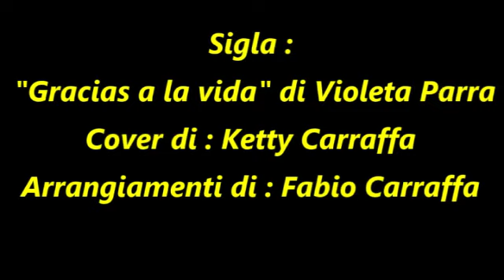MIMOSETIME & LOMBARDINELMONDO. Intervista di KC e Dm a EFREM TASSINATO. PRESIDENTE RETE WIGWAM, Chef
In questa puntata, l'incontro di Ketty Carraffa, Opinionista Tv, e Daniele Marconcini, Presidente Associazione Mantovani nel mondo, è con Efrem Tassinato: ambientalista, giornalista, fondatore e Presidente del Circuito WIGWAM, e responsabile della Segreteria Nazionale di UNAGA – Unione Nazionale Associazioni Giornalisti Agroalimentari e Ambientali – Gruppo di Specializzazione della FNSI. (È Direttore responsabile del periodico Wigwam News e collaboratore di testate di agricoltura come "L'Informatore Agrario" e "Vita in Campagna", e di cucina, come "Zafferano" e "Taste Vin". È anche chef didattico nel proprio Circolo di Campagna a Piove di Sacco (PD) dove è la sede dell'Associazione Wigwam.
Efrem Tassinato, è veramente un fantastico protagonista della difesa dell'ambiente, in ogni sua sfaccettatura. Dopo essere stato studente/lavoratore e operaio, alla Bracco Industria Chimica, di Milano, decide di iscriversi all'Istituto Tecnico Agrario statale di Codogno, e spostare tutto il suo interesse, gli studi e l'attività sociale e lavorativa, nel campo ecologico. Nel corso degli anni, crea una comunità di persone che valorizzano lo sviluppo equo, solidale e sostenibile, con la quale fonda la Comunità Ecologica Wigwam, ora circuito internazionale. Una chiacchierata piacevolissima, sul passato, presente e futuro dell'impegno ambientale, passando da meravigliose ricette enogastronomiche al racconto di una vita piena di esperienze in campo lavorativo, alla ricerca di un futuro migliore per tutte e tutti, con la migliore qualità della vita possibile... Sito